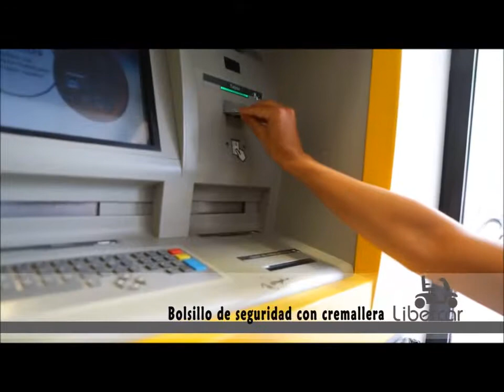Libercar Emblema | Silla de ruedas eléctrica desmontable | Accessible Madrid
Silla de ruedas eléctrica Libercar Emblema.

Disfrute del equipo más completo con la mejor relación calidad precios del mercado:
- Motor: 340W
- Baterías: 2x35Ah
- Velocidad máxima: Max. 8 kmh
- Autonomía: 32 kilometros
- Pantalla digital
- Incremento de la intensidad del joystick

Múltiples configuraciones para su comodidad:
- Silla plegable en anchura, altura y profundidad.
- Compartimiento ajustable de pasajeros (reposabrazos ajustable en anchura y altura)
- Reposapiés y reposabrazos desmontable, respaldo abatible ...

Longitud ajustable:
- No hay ascensor para interponga en su camino
- Longitud estándar: 100cm
- Plegable y el reposapiés extraíble
- Longitud mínima: 82cm

Anchura ajustable:
- Para almacenar y transportar con facilidad:
- Anchura normal: 65cm
- Anchura mínima: 42cm

Altura ajustable:
- Normal Altura: 97cm
- Respaldo ajustable
- Altura mínima: 81 cm

Interior ajustable en anchura (entre 45cm y 54cm)
- Altura reposabrazos regulables (12 posiciones)
- Reposabrazos extraíbles
- El reposapies se pliega hacia adentro
- Reposapiés extraíble

Baterías independientes extraíbles. Se puede cargar en la silla
- Reposapiés extraíble y reposabrazos
- Peso total asiento: 55kg
- Extraíble para facilitar el transporte:
- Silla estructura: 29kg + pilas: 22kg + reposapiés / apoyabrazos: 4 libras
- Peso máximo de un componente: 29 kg

Comodo chasis doble de aluminio ligero, resistente y cómodo
- Barra estabilizadora trasera
- Rueda trasera neumática 33cm
- Rueda delantera maciza 19cm
- Asiento acolchado y respaldo y anti-transpirante
- Estabilizadores ajustables
- Bolsillo de seguridad con cremallera
- Mandos de empuje manual
- Cinturón de seguridad

Joystick con pantalla digital:
- Adaptable para diestros y zurdos
- Joystick para acompañante. opcional
- Intensidad de la aceleración progresiva
- Indicador de la batería y el vibrador
- 5 opciones de velocidad

Datos técnicos de la silla de ruedas eléctrica Libercar Emblema:
- Motor: 2X340W
- Velocidad máxima: 8 km/h.
- Autonomía máx: 32 km.
- Chasis de aluminio: Si.
- Barra estabilizadora: Si
- Longitud normal silla: 115 cm.
- Asiento Altura Normal: 97 cm.
- Ancho normal de la silla: 65 cm.
- Ancho reposabrazos ajustable: Sí.
- Profundidad del asiento: 46 cm.
- Reposabrazos regulables en altura: Sí.
- Reposapiés plegables hacia arriba: Sí.
- Reposapiés extraíble: Sí.
- Distancia entre ejes: 61 cm.
- Carga baterías montadas en silla: Sí.
- Rueda trasera neumática: 33 cm.
- Adaptable diestros/zurdos: Si.
- Radio de giro: 1,2 m.
- Cinturón de seguridad: Sí.
- Marchas: 5
- Baterías (extraíble): 2x35Ah.
- Velocidad inversa: 4 km / h.
- Joystick con pantalla digital: Sí.
- Asiento longitud de plegado: 82 cm.
- Altura del asiento plegado: 81 cm.
- Asiento anchura de plegado: 42 cm.
- Anchura interior ajustable: 45-54 cm.
- Altura del asiento Base: 54 cm.
- Apoyabrazos desmontables: Sí.
- Reposapiés plegable hacia el interior: Sí.
- Banda de reposo Pierna: Sí.
- Respaldo acolchado: Sí.
- Posibilidad de cargar las baterías fuera de la silla: Sí.
- Rueda delantera sólida: 19 cm.
- Bolsillo con cremallera: Sí.
- Joystick intensidad progresiva: Sí.
- Posibilidad empuje manual: Sí.
- Joystick posición acompañante: Opcional
10% IVA y transporte incluidos.
Reducción del 4% de IVA se aplicará a los clientes que presenten certificado de discapacidad de grado 33% o superior
Garantía: 2 años en el chasis y 6 meses en las baterías.

Si desea obtener más información sobre este modelo o sobre otros modelos de sillas de ruedas eléctricas de ruedas le invitamos a conocer ACCESSIBLE MADRID en nuestra web contáctenos por email en la dirección: o en el teléfono: . Disponemos de tienda física en la calle Cavanilles 7, 28007 Madrid.